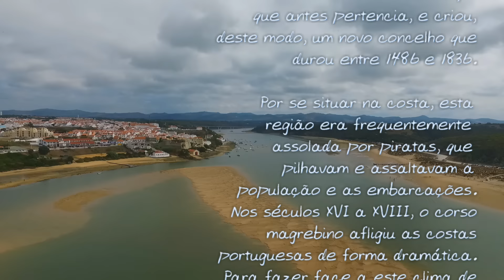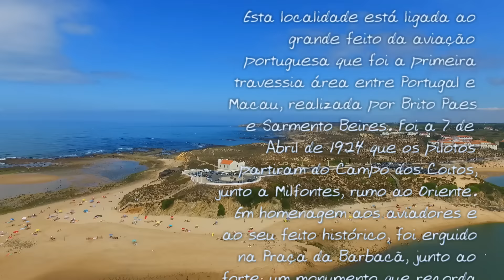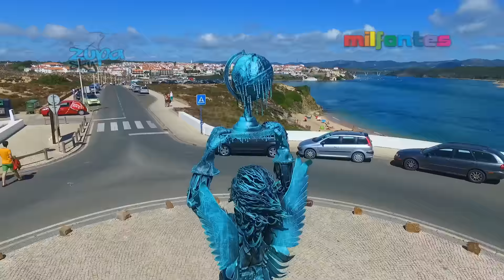Vila Nova de Milfontes - Princesa do Alentejo - Aerial View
Vila Nova de Milfontes e a sua história;
Princesa do Alentejo;
Verão 2015; Aerial View.
Oficial video; Paradise in Alentejo - Portugal;
ZUPA SKY;